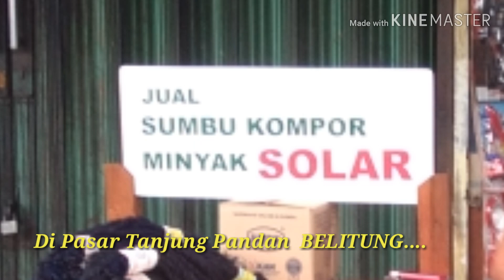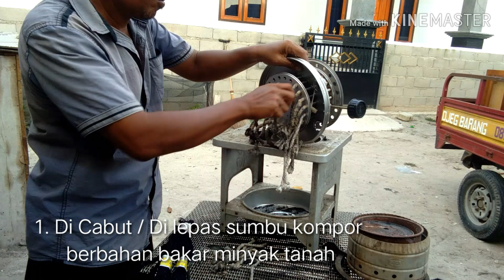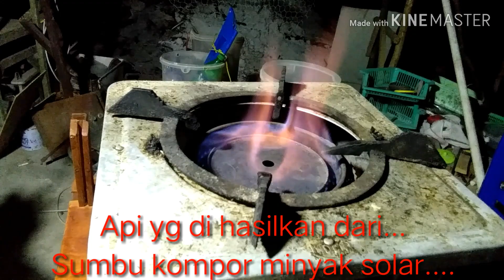Sumbu kompor minyak Solar!!! Sumbu kompor minyak Solar!!! Alternatif pilihan hemat biaya!!!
Mengganti sumbu kompor...

Kompor Hock tipe 22 Sumbu ...sumbuhnya di ganti dengan
sumbu kompor minyak Solar..

Hasilnya :
Api yg dihasilkan oleh sumbu kompor berbahan bakar minyak Solar...
Biru Apinya mendekati / Hampir sama..
Dengan Api yg dihasilkan oleh sumbu kompor berbahan bakar Minyak Tanah..

Selamat mencoba..